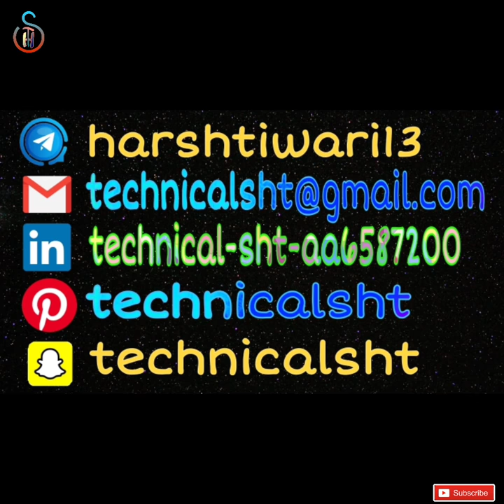KODAK T210 Tripod Unboxing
KODAK KODAK T210 Tripod Detail Unboxing and review Amazon Sent Me a Special Mystery Box

I am Harsh Tiwari gladly welcome all of you to my Technical SHT YouTube channel.

Latest Tech News Smartphone Unboxing Smartphone Review Gadgets Unboxing Gadgets Review, Computer, Laptop, Internet, Software, Hardware, Technology Related All Information, etc.